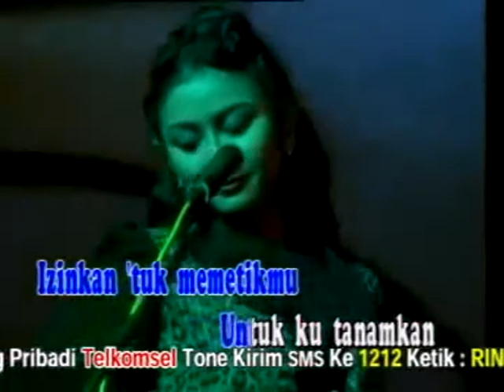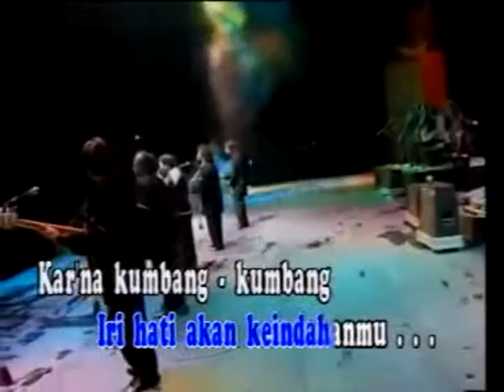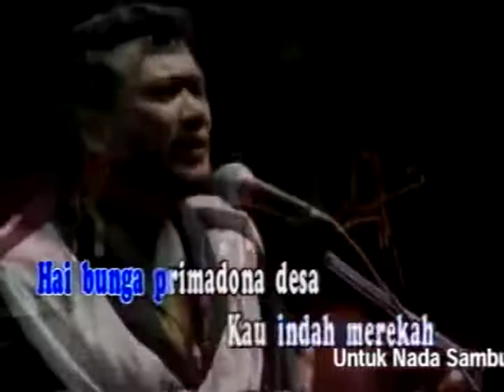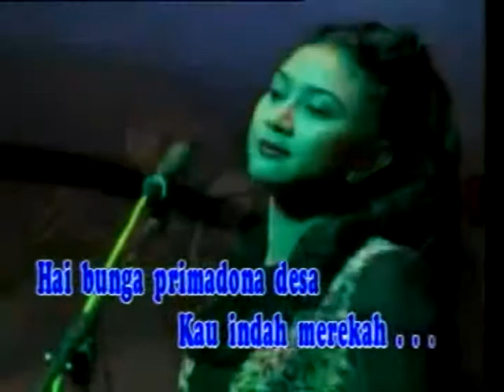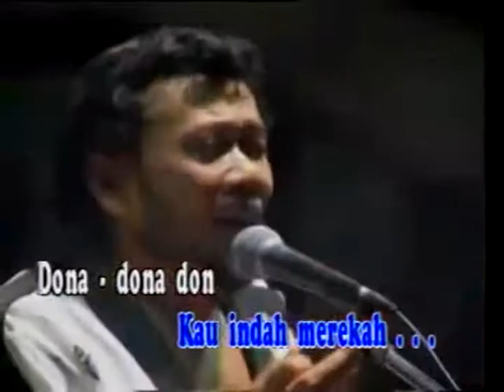Rhoma Irama - Primadona Desa | Live Show Vol. 3